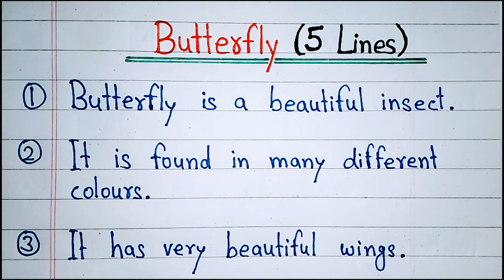Butterfly 5 lines essay in english | Titli par 5 line nibandh english mein | 5 lines on butterfly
In this video we will learn 5 lines on butterfly in English. It is very easy to write an essay on butterfly in 5 lines. This video can also be called "Titli par 5 line nibandh english mein".